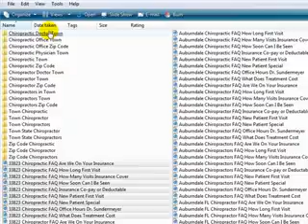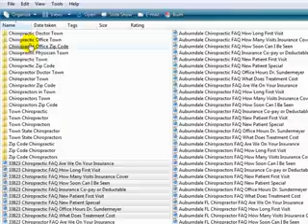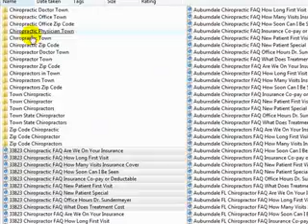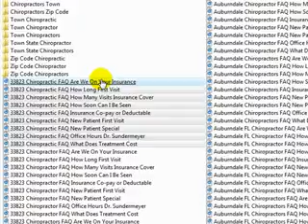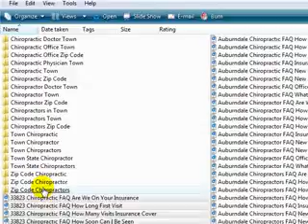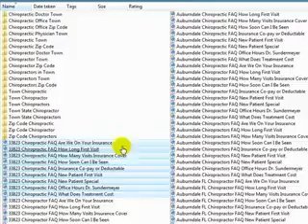20 Proximity Keywords Covered Internet Marketing Chiropractors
Done for You Internet Marketing for Chiropractors.

11 New Patient Internet Marketing Chiropractors Systems.